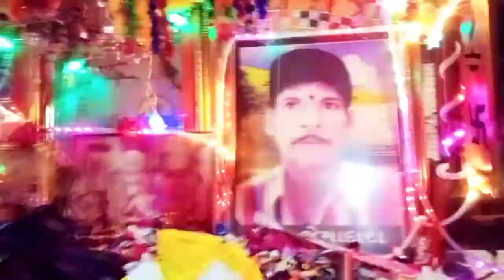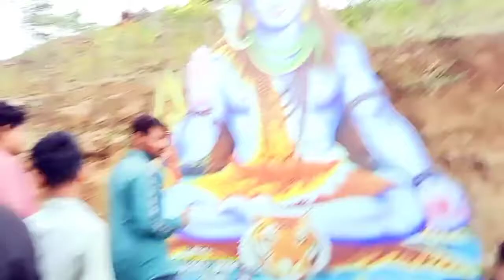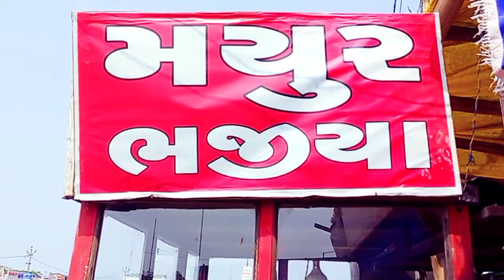વેગડા દાદાની હાજરી , સાથે પીરબાપાની હાજરી || ખસિયા પરિવાર || New Vlog Video 2023 || MR.VLOG MAKER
🎬  Edit by :- Pankaj Khasiya